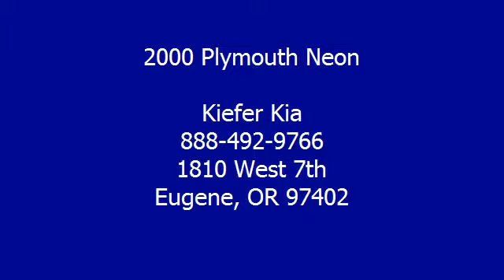2000 Plymouth Neon - Kiefer Kia - Eugene, OR 97402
Kiefer Kia
1810 West 7th

For Sale: 2000 Plymouth Neon
VIN: 1P3ES46C2YD617204
Engine: 2.0L 4-Cylinder SMPI SOHC 16V
Drivetrain: FWD
Transmission: 5-Speed Manual
Mileage: 164,349
Color: Bright Silver Metallic Clearcoat (exterior)  (interior)

Features:
2000 Plymouth Neon 4 Doors Sedan.